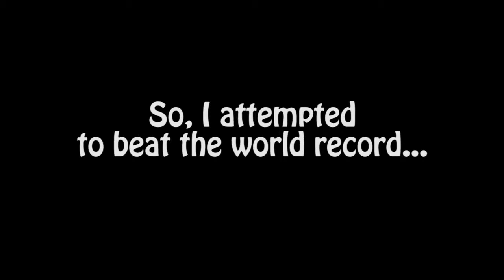Super Mario Maker #32.5 - Epic James Levels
This is a bonus episode.

This is when I played Epic James levels beforehand to see which levels I was going to feature.

Most of these levels, I'm taking on blind.

This is also where I tried for the world record on the stage "Invasion of the Goomba"

I tried that world record at least 40+ times but I only showed the runs that had the best times in the videos.

Hope you guys and girls enjoy.

Good Night and Take Care! ~